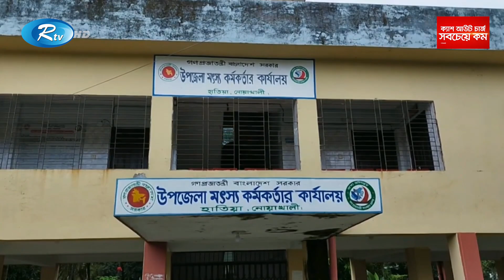জ্বালানি তেলের দাম বাড়ার প্রভাব পড়েছে জেলে পল্লীতে | Oil Price | Rtv News